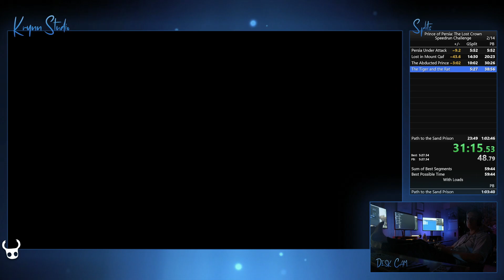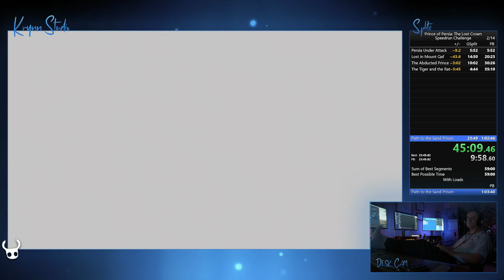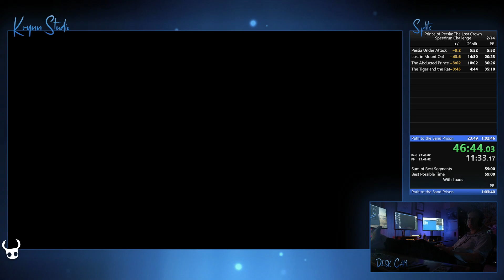Prince of Persia The Lost Crown Speedrun Challenge 51:51 PB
New PB: 51:51.370
Run Date: 2024/01/21
Category: Speedrun Challenge
Version: 1.0

Third attempt and first sub 60 run. Managed to not absolutely mangle the final skip. Having grown up on SNES PoP, I was very happy with how much fun this game is. Clean and fast. Run needs a lot of work though.